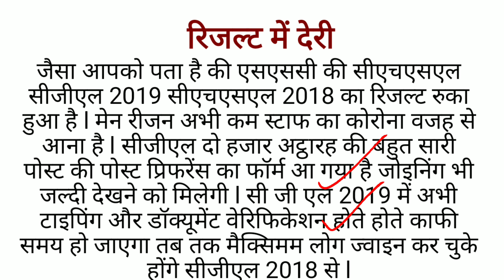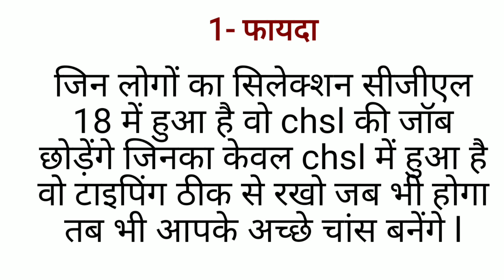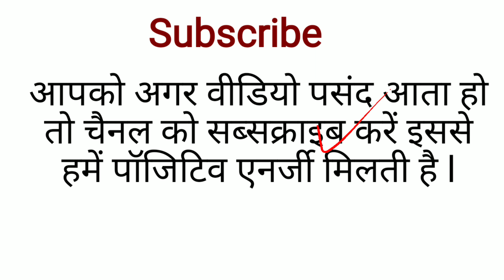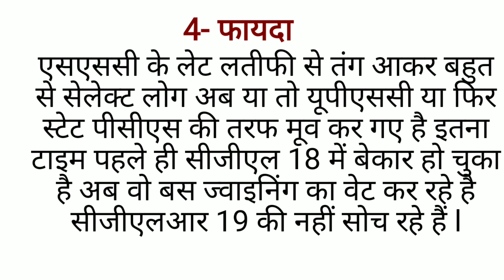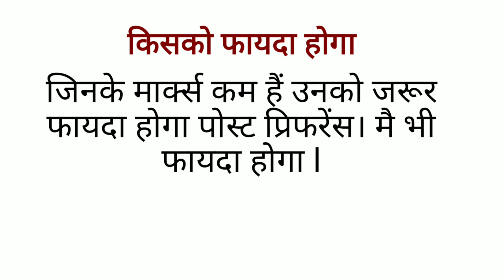Fast Joining of ssc cgl -18 benefited CGL -19,CHSL-19 aspirants ।